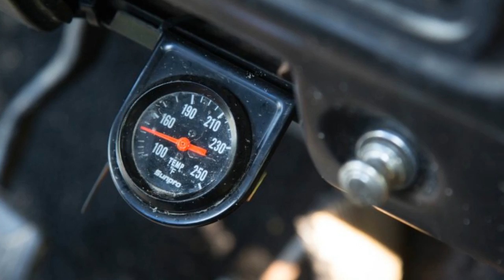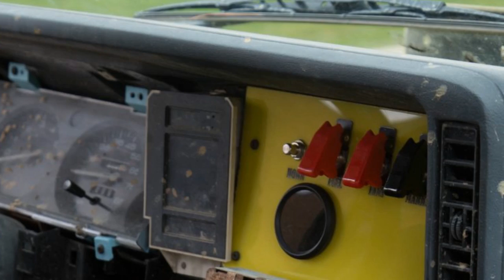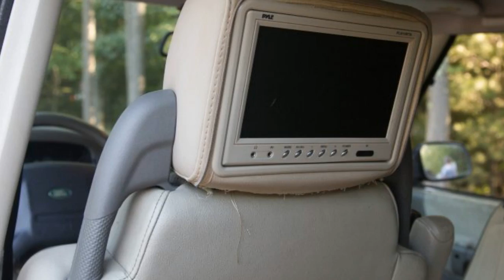Car Review - 1990 Geo Tracker, 1979 Ford F-150 Custom, 2004 Land Rover Discovery, 1988 Jeep Cherokee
Read newspaper:
Car review - 1990 Geo Tracker, 1979 Ford F-150 Custom, 2004 Land Rover Discovery, and 1988 Jeep Cherokee
Source: autoexpress.co.uk